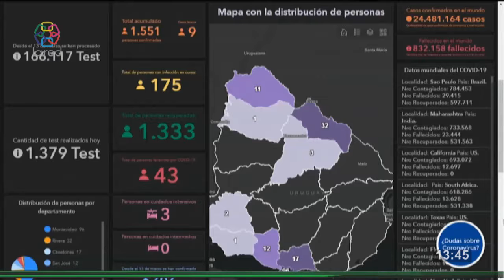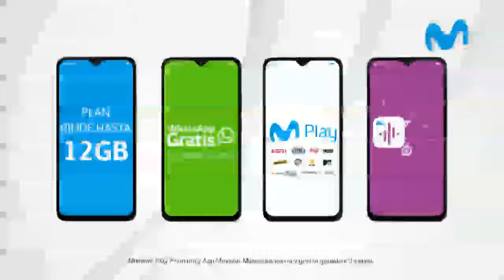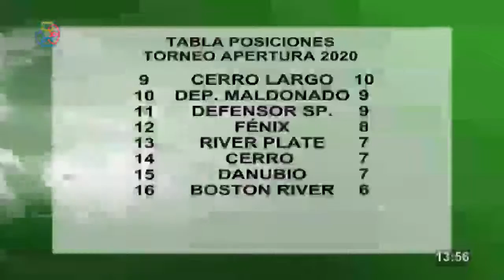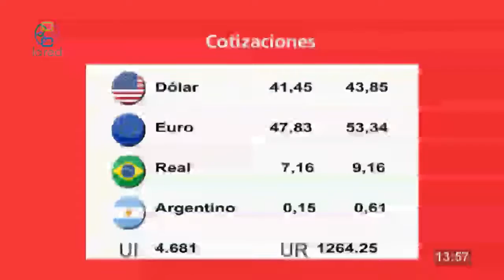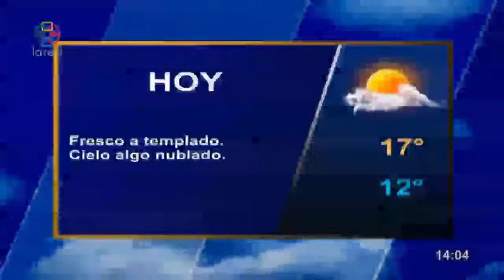Red Informativa Primera Edicion 28 08 2020